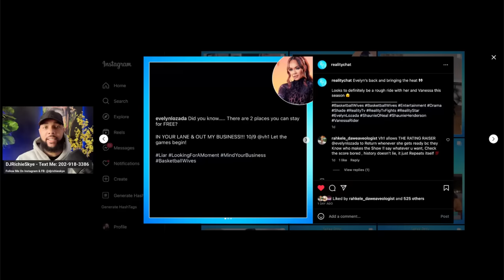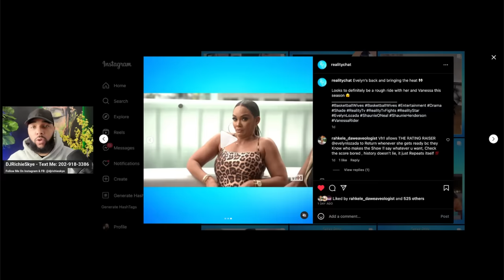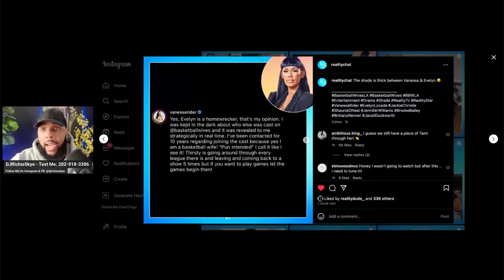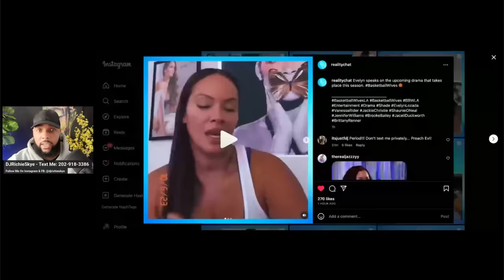EVELYN LOZADA CLAPS BACK AFTER BEING EXPOSED AS AN ALLEGED HOMEWRECKER!